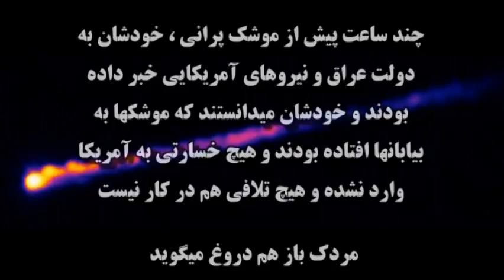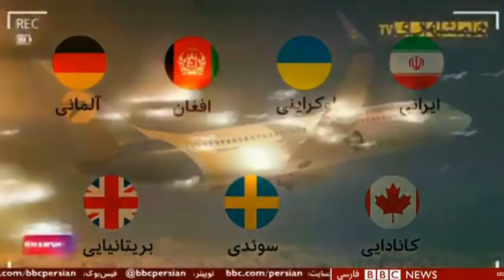پيش از شليک موشکها ، به عراق و آمريکا هشدار داده بودند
دورغ بزرگ از یک لبوفروش « حاجی زاده » که امروز فرمانده « هوا فضا زیرزمین » میباشد
این حاجی علی آقا لبوفروش گفته است « در آن شب بیم تلافی آمریکاییان بود! » که بسیار به جوک نزدیک است. خودشان بخوبی میدانستند موشکهایی که فرستادند هرگزخسارتی به جایی وارد نکردند و هیچ کسی هم صدمه ندیده چون چند ساعت پیش از شلیک موشکها ، به همه نیروها در عراق ، هشدار داده بودند و آژیرها کشیده شد و همه در پناهگاهها بودند ـ جدا از این، همین لبوفروش میداند که موشکهای سپاه هم در بیابانهای پیرامون پایگاه به زمین خوردند
بنابرین گفتن « موشک کروز در آسمان تهران » از زبان کسی که اندکی در دانش فنی سرشته دارد ، بعید است ( موشک کروز در آسمان تهران با آن سرعت بالا را نمیشود با موشک کوچک روسی از تهران زد چون خیلی دیر است ) ولی چون ایشان فرمانده سپاه لبوفروشان میباشد حتی نمیتواند یک دروغ پذیرفتنی بگوید که دم خروس فوری بیرون نزند .